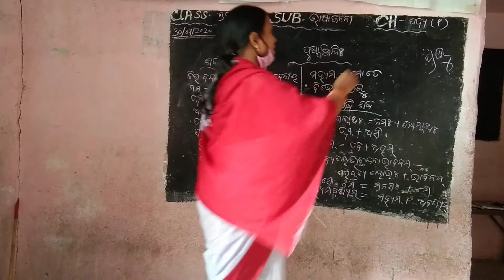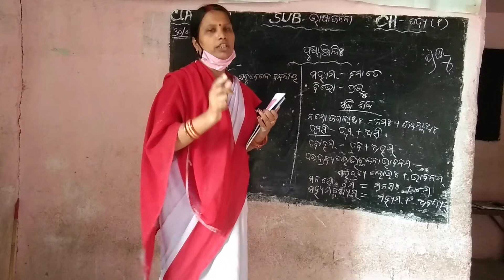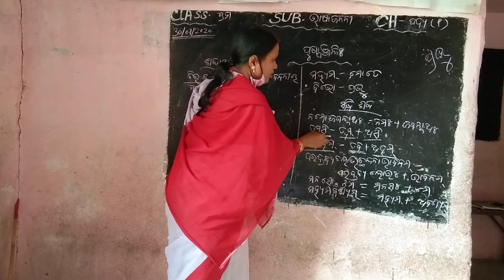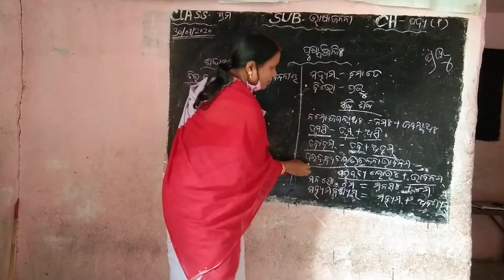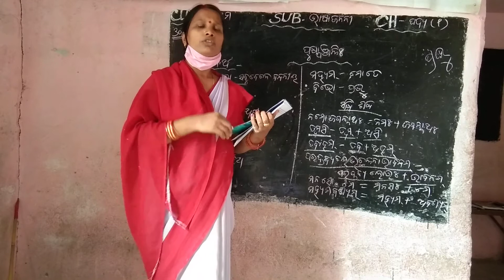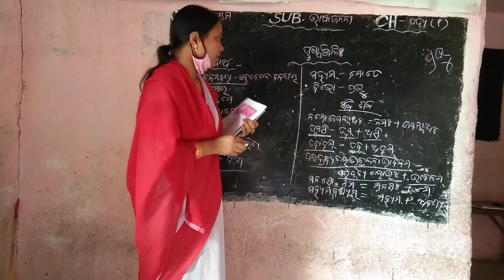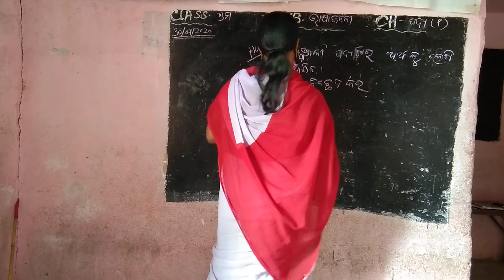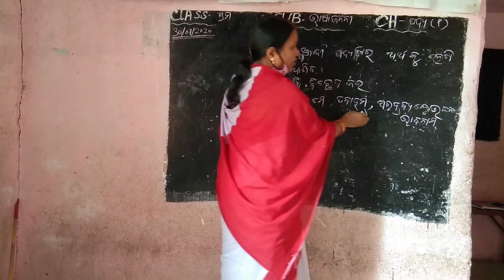Class-7 Sub-Bhasa Janani # ch-1